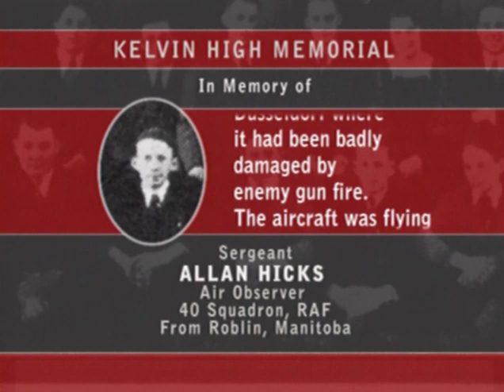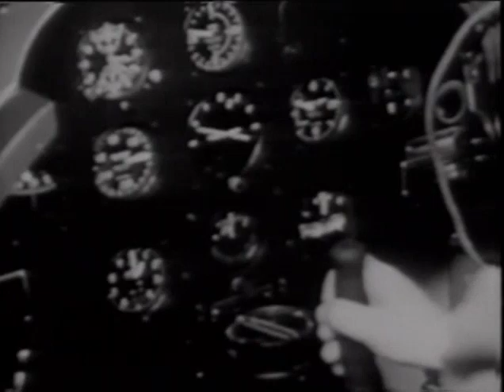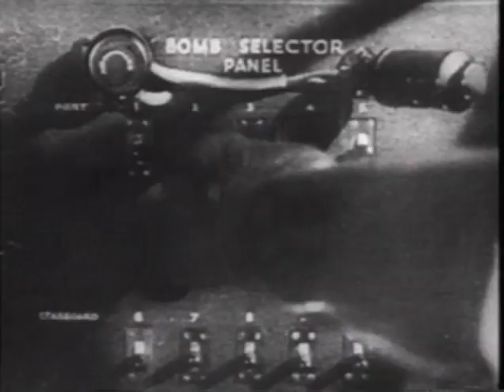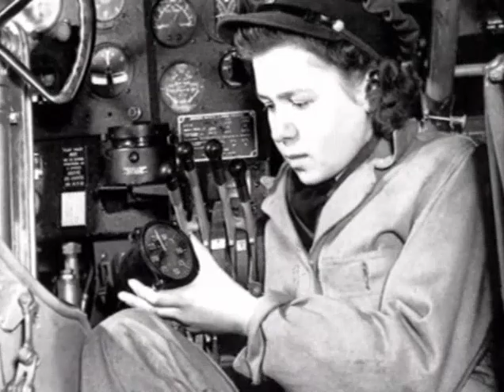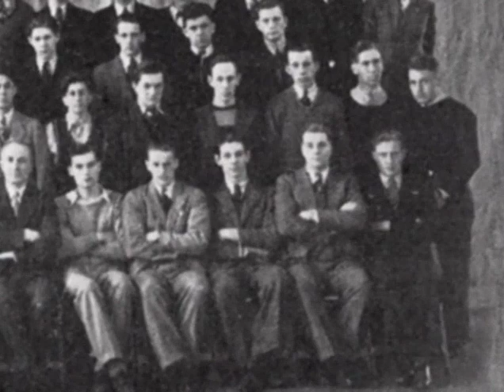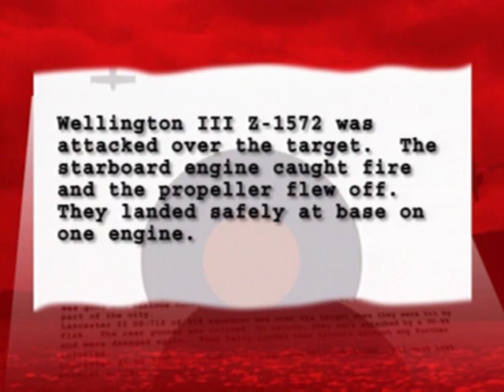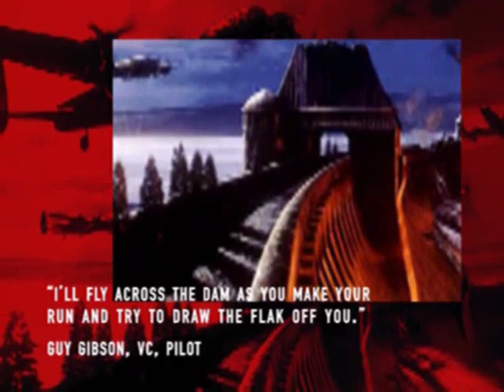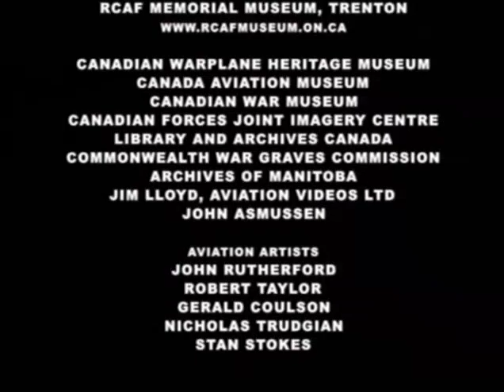The Boys of Kelvin High Part 1 Canadians in Bomber Command Documentary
The Boys of Kelvin High tells the remarkable story of those who flew in mighty bombers through enemy territory night after night. Against great adversity, they pressed on in a relentless drive to defeat Germany during World War II. Part 1: The End of The Beginning follows the airmen through training, crewing up, the Battle of Ruhr and the Dambusters Raid.